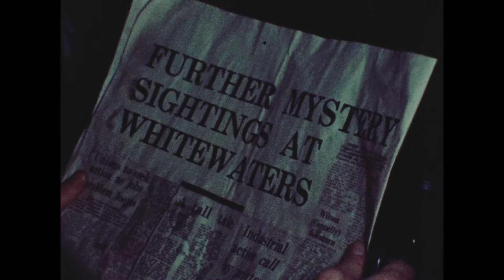The Roy Spence Collection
Roy Spence is an award-winning amateur filmmaker. For the past 50 years, Roy has been making and screening a series of remarkable and sometimes eccentric films in his cinema in Comber, Co. Down. The films span many genres from sci-fi, horror to folk-life documentaries shot between 1965 and 1986.